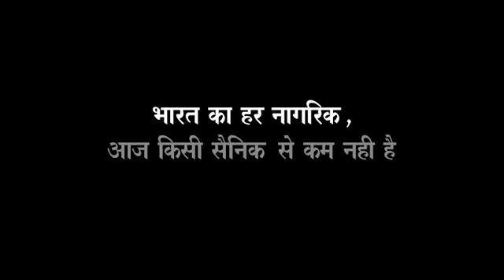Indian soldier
Public